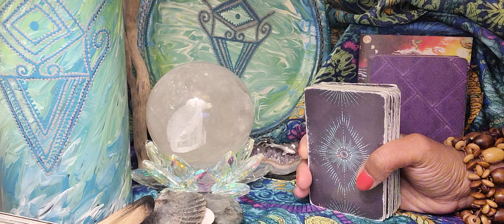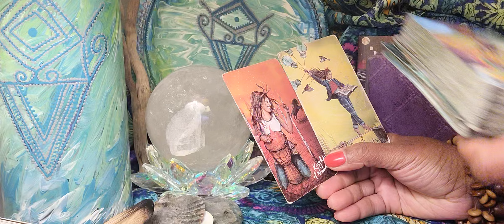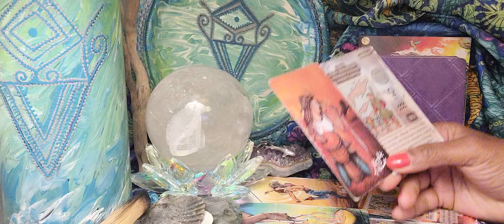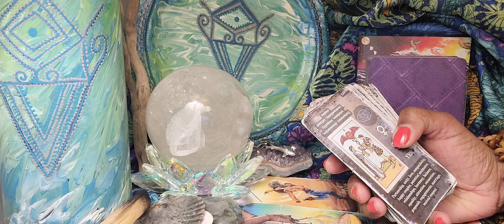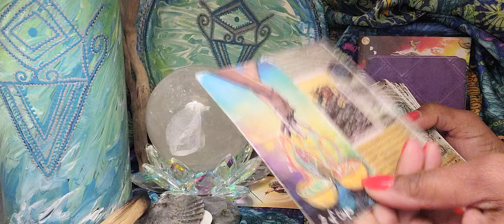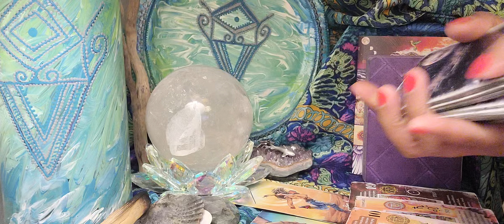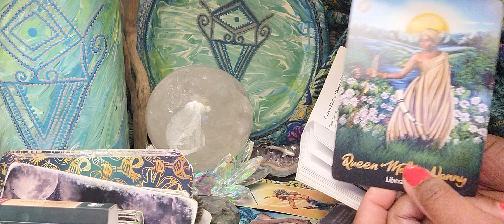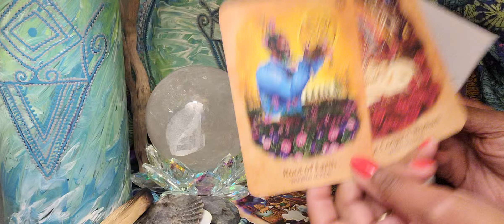Scorpio ♏️ May 2024 Is Going To Bring Momentous Changes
May 2024 Is Going To Bring Momentous Changes